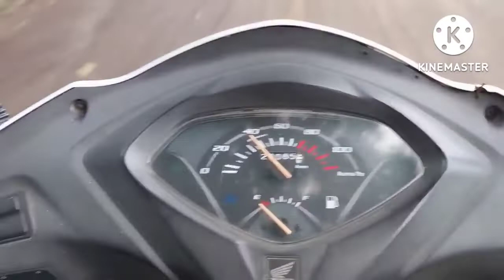my home plants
instagram I'd...I'm on Instagram as @anshuman_jadhav44. Install the app to follow my photos and videos.